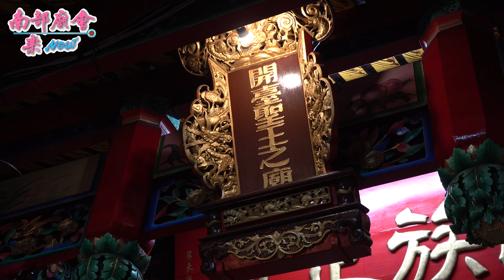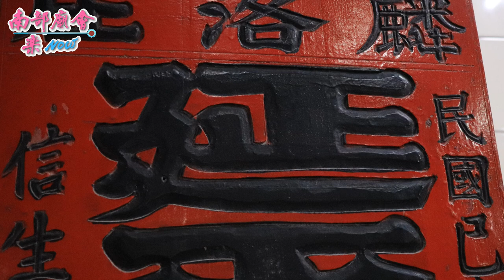02月13日(六)【王爺奶奶駐駕開明堂 全紀錄 煙火火力全開 這樣才像過年 】屏東麟洛鄉麟洛開明堂鄭成功廟、福聖宮往九塊厝三山國王廟恭迎王爺奶奶回娘家遶境